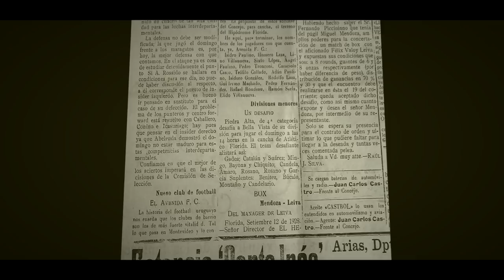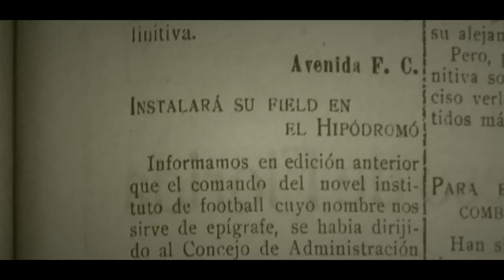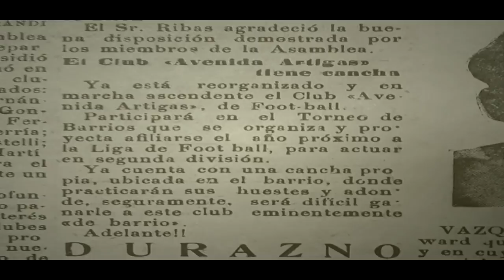Un barrio, dos colores - (Trailer Oficial)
Cortometraje documental que rescata el surgimiento del Club Atlético Avenida, sus comienzos y su historia en estos 90 años.

Idea y guion:  Emilio Martinez Muracciole
Realización, edición y post producción: Pablo Cerrutti.